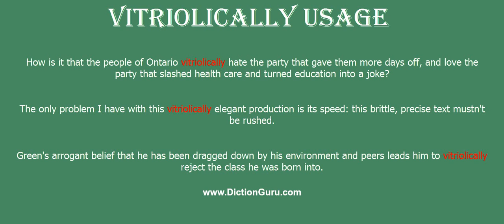vitriolically: Pronounce vitriolically with Meaning, Phonetic, Synonyms and Sentence Examples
This video shows pronunciation of vitriolically in a sentence, vitriolically meaning, vitriolically definition, vitriolically phonetic, vitriolically synonym and vitriolically example

vitriolically Definition/Meaning : in a caustic vitriolic manner
vitriolically Phonetic : [vitriolically]
vitriolically Examples :
How is it that the people of Ontario vitriolically hate the party that gave them more days off, and love the party that slashed health care and turned education into a joke?
The only problem I have with this vitriolically elegant production is its speed: this brittle, precise text mustn't be rushed.
Green's arrogant belief that he has been dragged down by his environment and peers leads him to vitriolically reject the class he was born into.